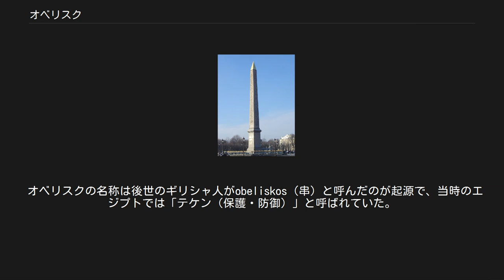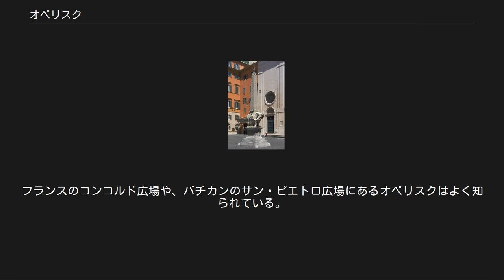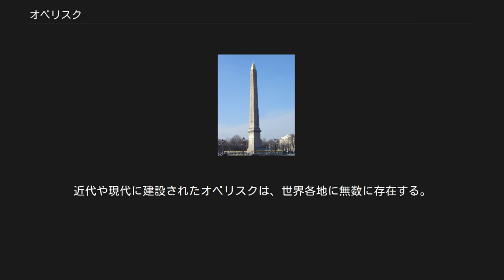オベリスク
ナヴォーナ広場のオベリスク（Obelisco Agonalis） オベリスク（仏: obélisque、英: obelisk）は、古代エジプト（特に新王国時代）期に製作され、神殿などに立てられた記念碑（モニュメント）の一種。
近代および現代においては、エジプトに拠らず欧米の主要都市の中央広場などにも建設され、その地域を象徴する記念碑である。
その意味でメンヒルに類似する。
 オベリスクの名称は後世のギリシャ人がobeliskos（串）と呼んだのが起源で、当時のエジプトでは「テケン（保護・防御）」と呼ばれていた。
なお、日本語では方尖柱（ほうせんちゅう）と呼ばれることもある。
 ほとんどは四角形の断面をもち、上方に向かって徐々に狭まった、高く長い直立の石柱である。
大きいものではその重量が数百トンにも及ぶ。
 先端部はピラミッド状の四角錐（ピラミディオン）になっており、創建当時はここが金や銅の薄板で装飾され、太陽神のシンボルとして光を反射して輝くようにされていたとされる。
また、その影を利用して日時計としての役割も果たした。
 古代オベリスクの起源は、太陽信仰のヘリオポリスのベンベンを模式化したものと考えられている。
側面には王の名や神への讃辞がヒエログリフで刻まれ、太陽神と共に王の威を示す象徴とされた。
 後の時代にローマ帝国がエジプトに侵攻すると、オベリスクは戦利品として頻繁に略奪された。
4世紀に首都となったコンスタンティノポリスの競馬場にも略奪したオベリスクが運ばれ、現在のイスタンブールにも残っている。
以降の時代も欧州諸国からの略奪は続き、それらの国の公園や広場の装飾品に用いられた。
フランスのコンコルド広場や、バチカンのサン・ピエトロ広場にあるオベリスクはよく知られている。
そのため、現代エジプト国内に残されたオベリスクはカルナック神殿やルクソール神殿などにわずかに残るのみとなった。
 エジプトのオベリスクはその多くが花崗岩で制作されていたが、20世紀以降に南米で制作されたオベリスクの中には鉄筋コンクリート製のものもある。
 現在、世界に現存する古代オベリスクは30本であり、内13本がローマに、7本がエジプトにある。
近代や現代に建設されたオベリスクは、世界各地に無数に存在する。
 象が台座のObelisco della Minerva ジャン・ロレンツォ・ベルニーニ作 ローマ 「ローマのオベリスク」も参照 フィレンツェ カターニア（シチリア島） ウルビーノ ヘリオポリス カイロ カルナック ルクソール パリ Luxor Obelisk （フランス） アルル ロンドン ウィンボーン ニューヨーク イスタンブール カイザリア ルクソール 未完成のオベリスク（エジプト） ステッレ（エチオピア）